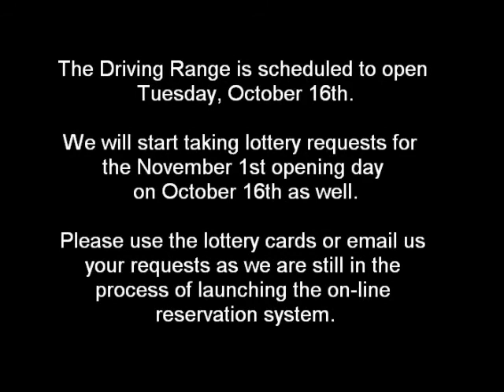Olde Cypress Course Renovation..12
Olde Cypress Course Renovation